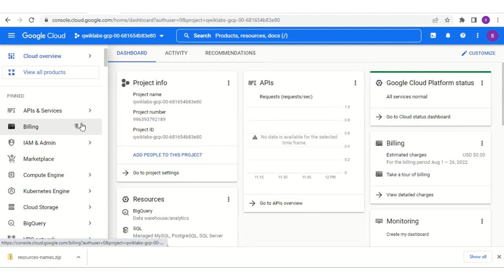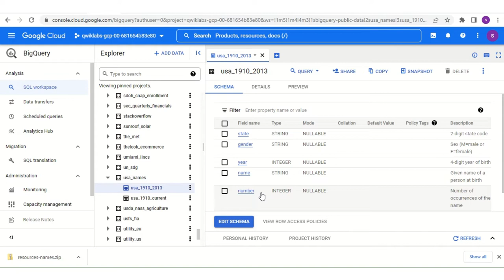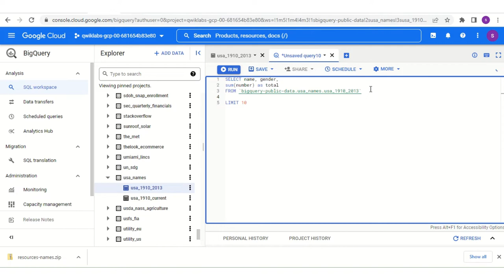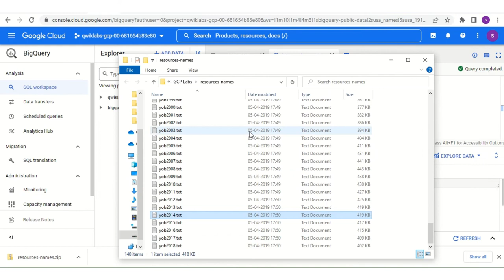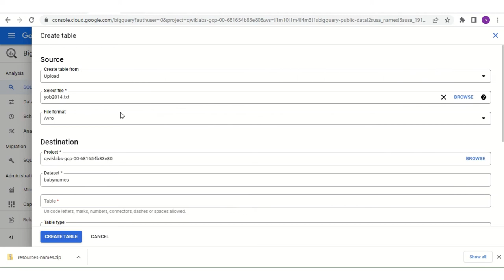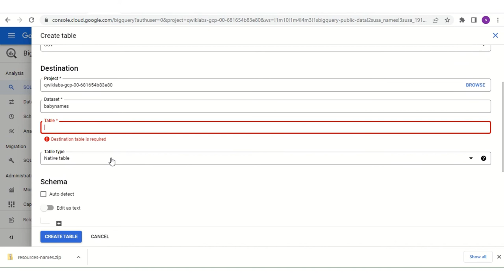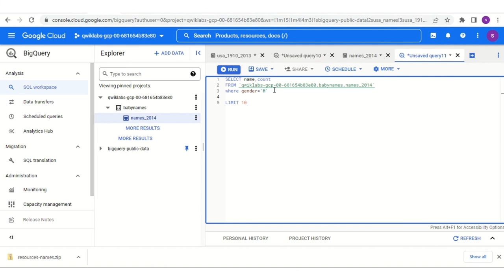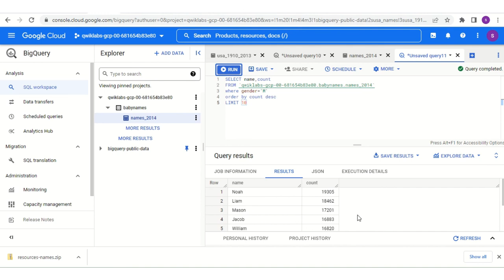GCP Lab 1 - Exploring a BigQuery